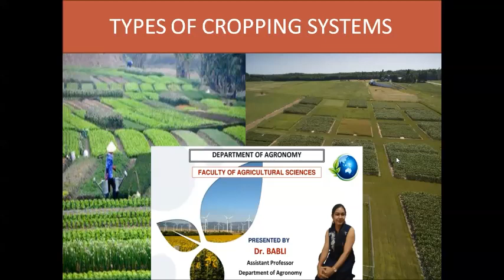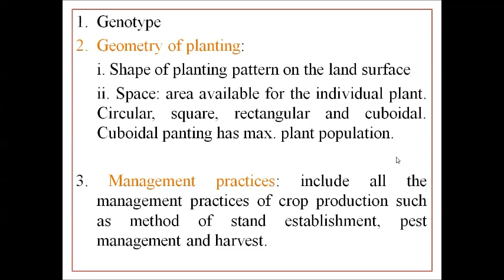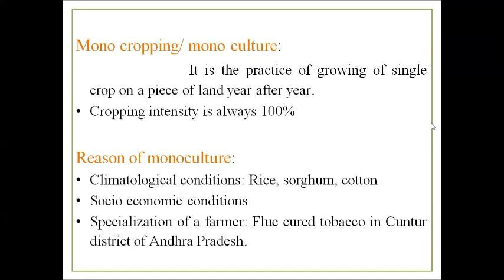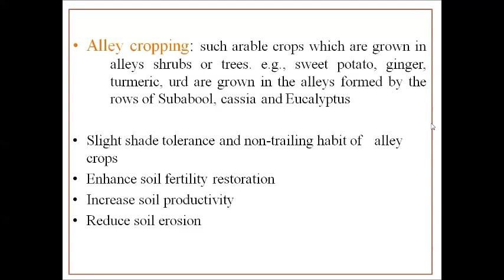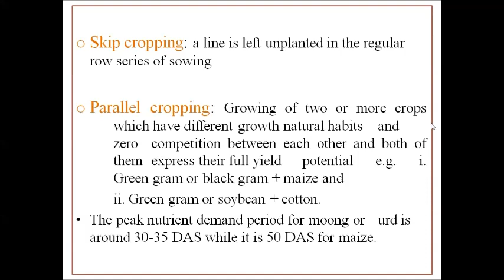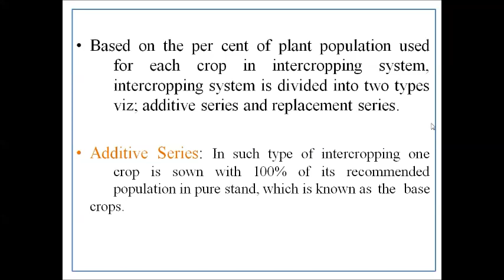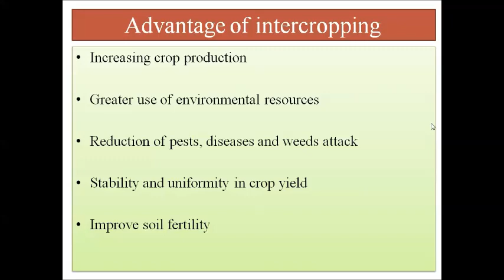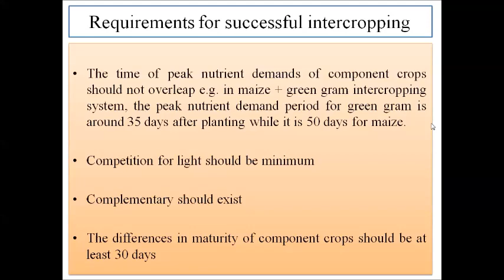Cropping Systems and Patterns: Types of cropping system: Part-3: JRF, SRF, ICAR Exam, Bank-AO, NSC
Cropping Systema and Patterns: Types of cropping system: Part-3: for JRF, SRF, ICAR Exam, Bank-AO, JET Exam National Seed Corporation and for other agriculture competitive exams.